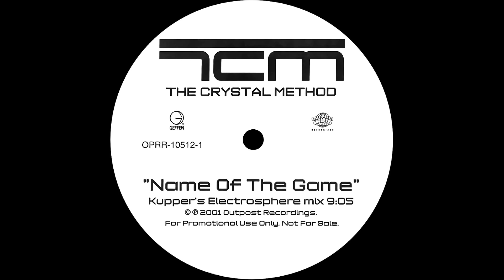The Crystal Method - Name Of The Game (Eric Kupper's Electrosphere Mix)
Artist: The Crystal Method
12": Name Of The Game
Label: Outpost Recordings
Year: 2001